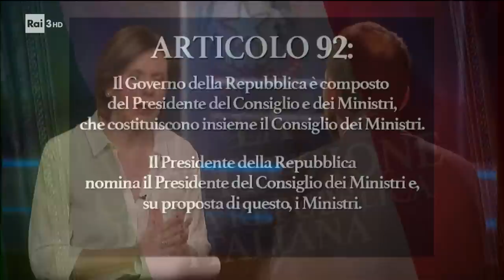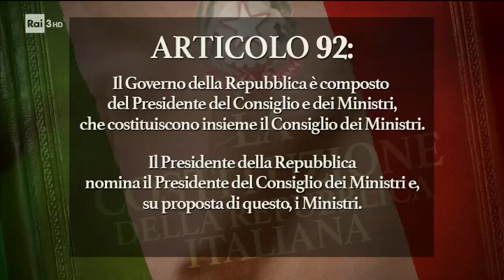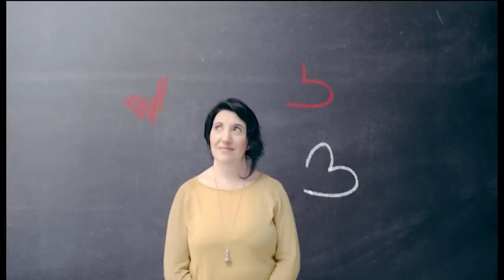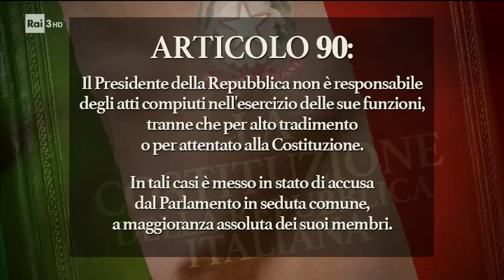Manlio Di Stefano a Cartabianca - 28/05/2018